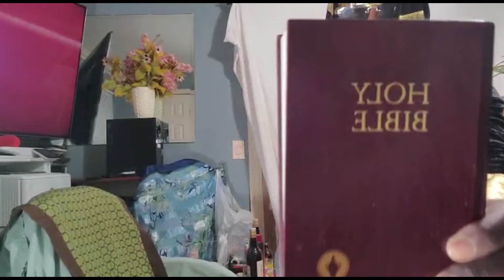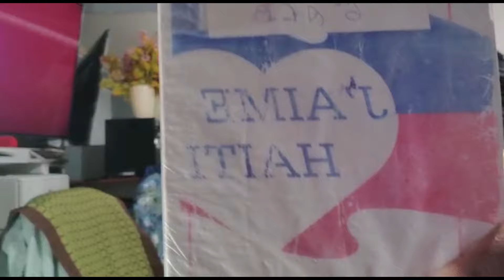Vodou Aibonibo / Men kisa L’église la pote pou ou, a’l tande’l. Avèk Prof. Pluviose.